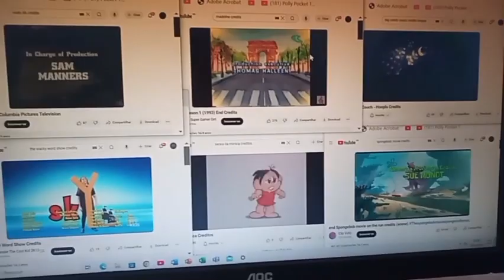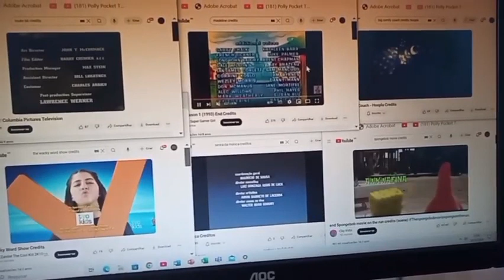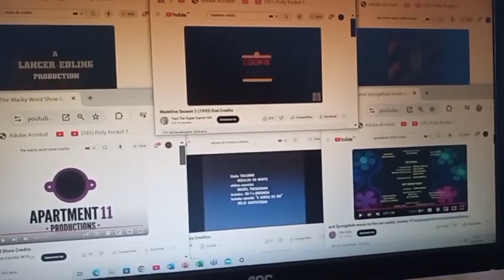BC SDM SMOTR R66 BCC ML WWS Credits Remix